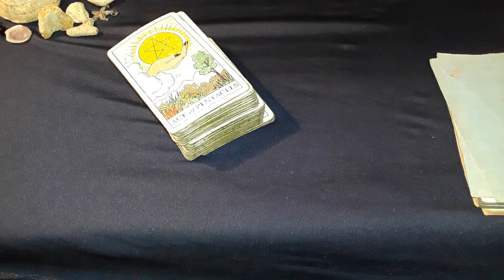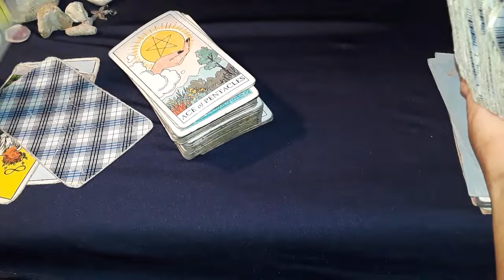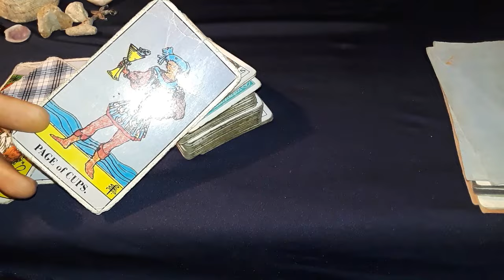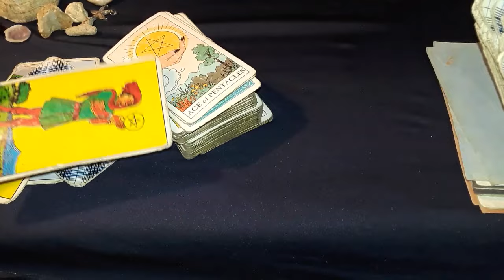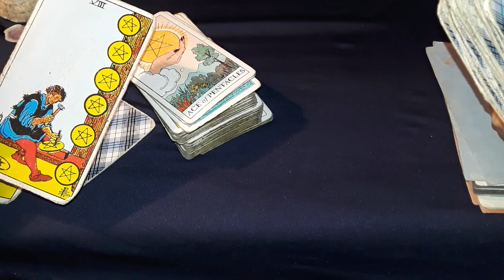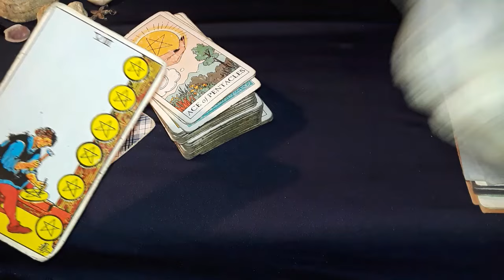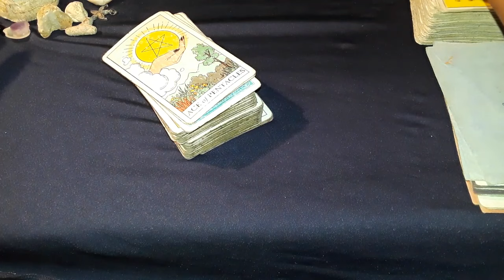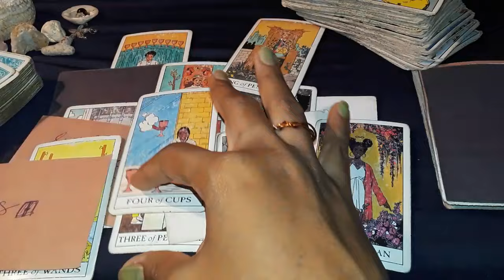Cancer ♋ Wealthy impressive Boss-like hard worker earning generational stability